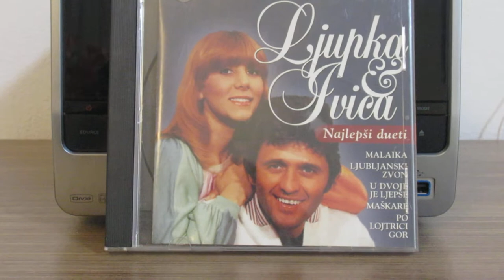Ljupka Dimitrovska, Ivica Šerefezi - Nazdravimo ljubezni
CD Muzika Unigraf d.o.o.
Najlepši dueti